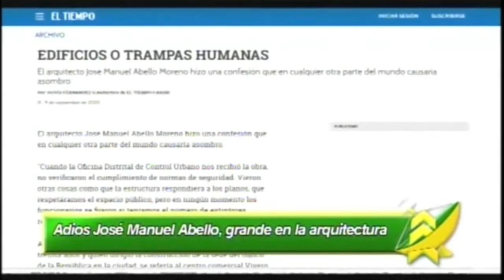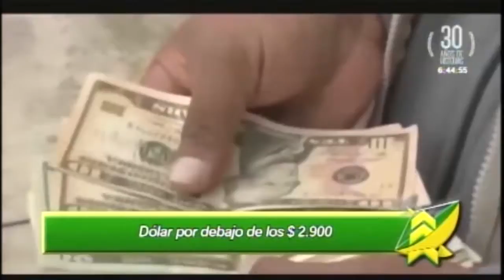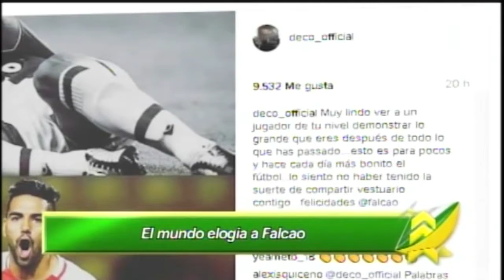LAS NOTICIAS 630 DE TELECARIBE EMISIÓN FEBRERO 22 DE 2017